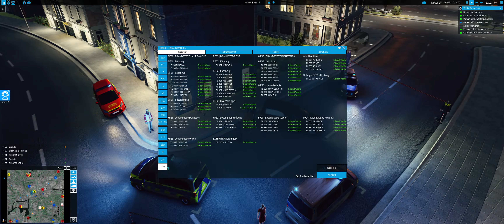Emergency 20 [Lüdenscheid Modifikation] #216 - Gasaustritt am Kino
Let´s Play Emergency 5 (Emergency 20) [PC] mit der Lüdenscheid

► KANAL UNTERSTÜTZUNGSMÖGLICHKEITEN ◄

► SOCIAL MEDIA ◄

► MEIN COMPUTER ◄

► SONSTIGE HARDWARE ◄